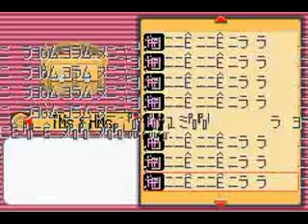Pokemon Sapphire All Bad Game Trick, Glitch Everything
This has only been tested and found working on certain emulated versions.

A derivetive of the mini youtube series "Pokemon Sapphire All Bad Egg Trick."

From a glitch point of view, this is possibly the big one.  Watch as I fill the invetory with glitch items, glitch Pokeballs, glitch HM/TM's, glitch berries, glitch key items, perminantly erase my primary Pokemon, change my trainer ID, destroy the PokeDex, change my sprite and change the colour of my item inventory all in one short series of events, using only two codes with a Game Shark... The master code and walk through walls...

Enjoy!  I certainly did.

Note that my item inventory is empty and the background is blue, Torchic is Pokemon number four and has a Pokeball indicating he has been caught, my trainer ID is AAAAAAAA/48293, my play time is eight minutes and it has the boy as it's picture.